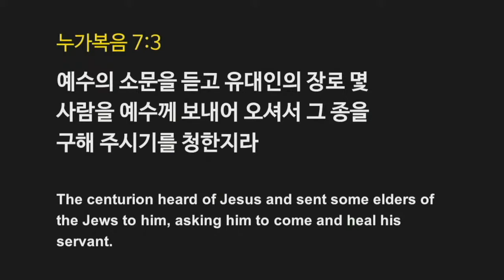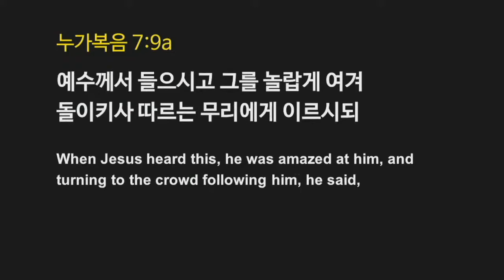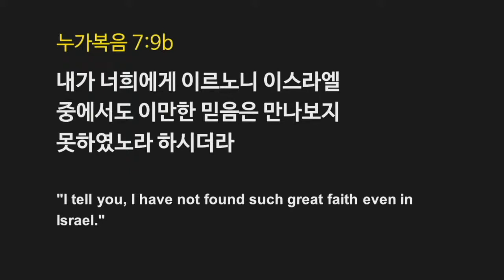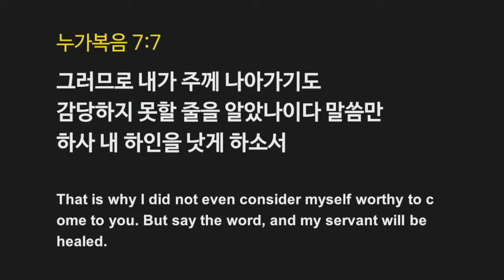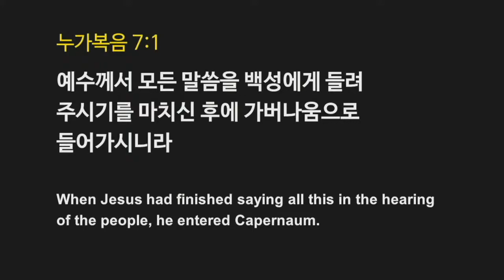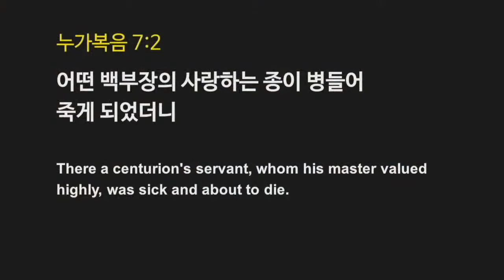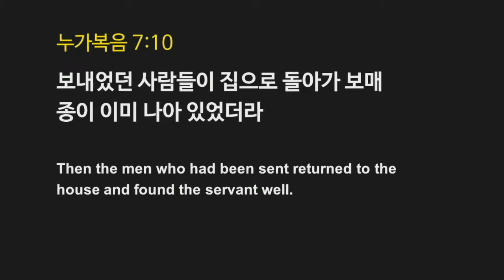08-02-2020 KM 설교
제목: 어떤 백부장의 믿음
설교: 김 강 일 목사